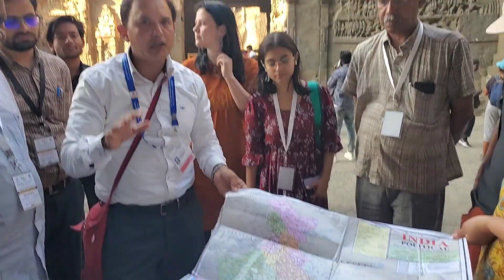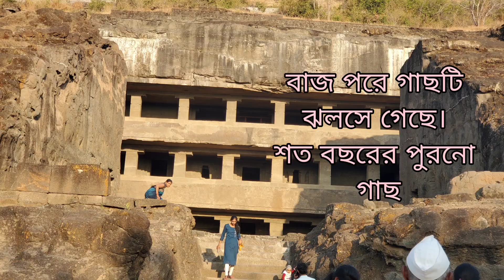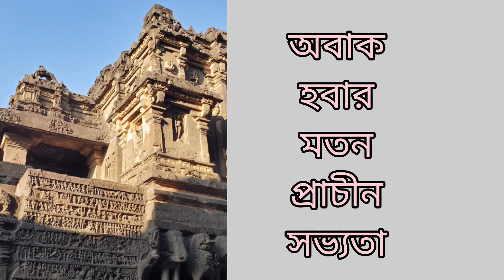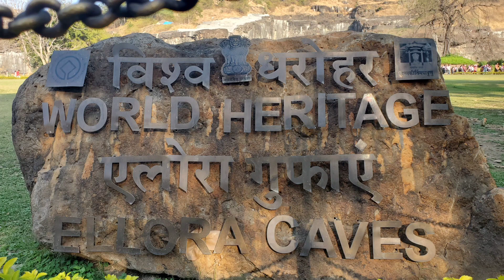ঘুরে এলাম ইলোরায়, আওরঙ্গবাদ, মহারাষ্ট্র।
ঘুরে এলাম ঐতিহাসিক প্রাচীন সভ্যতা ইলোরায়।
আওরঙ্গবাদ, মহারাষ্ট্র।
০৪-০২-২০২৩
ভিডিও ধারণ ও এডিটিং
লুবনা ইয়াসমিন।

Ellora is a UNESCO World Heritage Site located in the Aurangabad district of Maharashtra, India.

It is one of the largest rock-cut Hindu temple cave complexes in the world, with artwork dating from the period 600–1000 CE.

Rahul khare
Singer
Music Teacher
MGMU, Aurangabad.